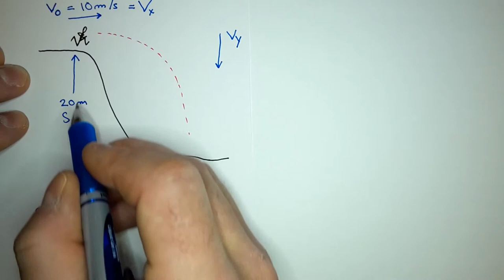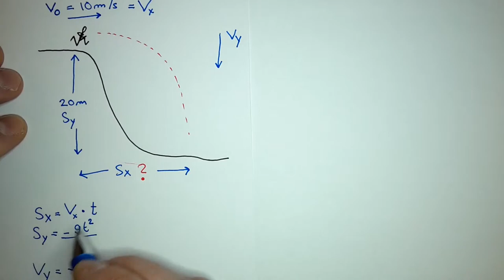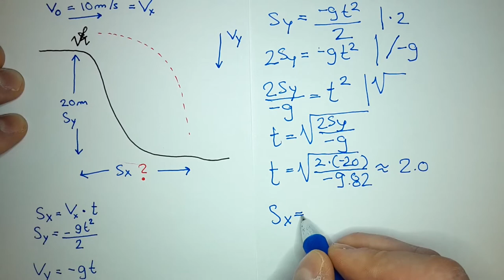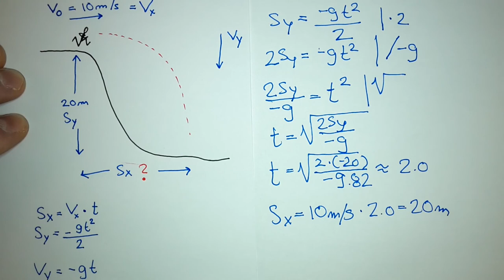Flipped classroom: fysiikkaa